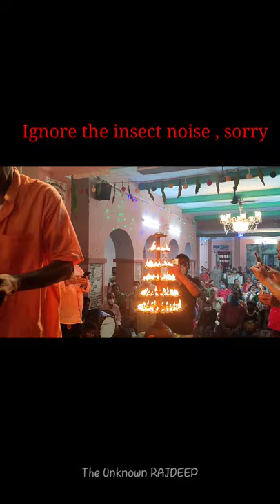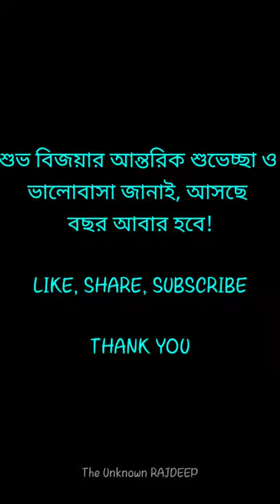Durga puja 2021, First vlog , Mahalaya - Bijoya Dashumi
These video is basically based on bengali culture of Durga puja, and all clips are for entertainment

Durga Puja, also known as Durgotsava or Sharodotsava, is an annual Hindu festival originating in the Indian subcontinent which reveres and pays homage to the Hindu goddess Durga and is also celebrated because of Durga's victory over Mahishasur.

Support staff - Ankit Mallick, Soumit mallick

Mallick bari is one of the oldest puja in Hooghly district West Bengal, India  above 450+ old puja, Adi puja.

All puja video clips and footage from - Mallick bari

Location - WC33+82C Mallik Bari Shiva-Durga Mandir, Chinsurah R S, Chinsurah, West Bengal 712101